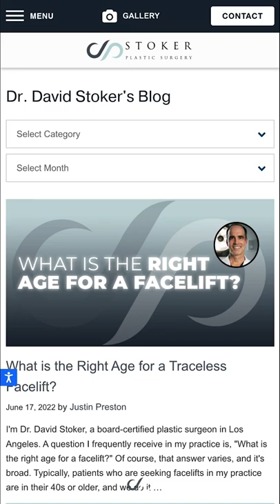The Best Plastic Surgery Tips and Secrets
Dr. David Stoker, a board-certified Los Angeles plastic surgeon, crafts results that are beautiful and natural-looking through safe, state-of-the-art techniques. If you’re considering an elective procedure, whether it’s a non-surgical touch-up treatment or a surgical transformation, Dr. Stoker emphasizes the importance of thoroughly researching all of your options. Here, you can review his complete credentials to learn more about his background and practice philosophy and help you reach the decision that’s best for you.

If you’re ready to meet with Dr. Stoker in person, request a consultation online or call our Marina del Rey practice at .

Education
Dr. Stoker’s extensive educational background illustrates his lifelong dedication to excellence. He earned his undergraduate degree with honors from Stanford University, double majoring in political science and biology. During his time at Stanford, he contributed valuable research to the medical community thanks to the Howard Hughes Medical Institute Major Grant for Undergraduate Research. He then went on to earn his medical degree from the University of California, San Francisco. As a medical student, he was a member of the Alpha Omega Alpha Honor Medical Society, graduating at the top of his class.

Postgraduate Training
Following his medical education, Dr. Stoker then went on to complete his training in general surgery and plastic surgery at the Institute of Reconstructive Plastic Surgery at the NYU School of Medicine, considered to be one of the best plastic surgery training programs in the world. There he was mentored by Dr. Joseph McCarthy, Dr. Sherrell Aston, Dr. Gerald Pitman, Dr. Daniel Baker, and other distinguished faculty over the course of six intense years.

Ongoing Research
In addition to his practice, Dr. Stoker is active in research, commonly authoring peer-reviewed studies and textbook chapters. He has conducted leading research on facial nerve anatomy as it relates to facelift surgery and presented his research to medical professionals around the world. Dr. Stoker served as clinical investigator for the popular cohesive silicone gel breast implants, and his research related to power-assisted liposuction has helped to change the way surgeons perform the procedure.

Publications
Dr. David Stoker, a cosmetic surgeon in Los Angeles, has authored a dozen publications on state-of-the-art cosmetic surgery topics. These include articles on cosmetic facial, breast and body contouring procedures in a variety of distinguished plastic surgery journals. Read more about his publications.

- Saint John’s Health Center in Santa Monica
- Cedars Sinai Marina Del Rey Hospital
- Marina View Surgery Center
- The Lasky Clinic in Beverly Hills
To learn more about what you can expect when you choose Dr. Stoker for your aesthetic care, check out real reviews from past patients or delve deeper into his credentials.

Keep your skin young, healthy, and rejuvenated without breaking the bank.

Stoker Plastic Surgery: David Stoker, MD
4640 Admiralty Way #1000